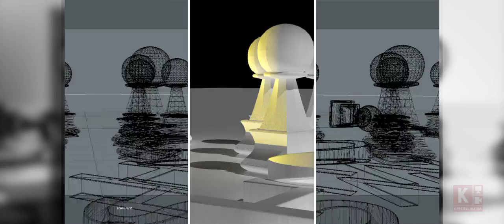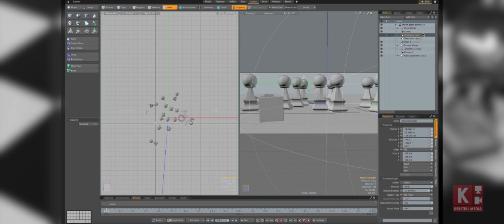Modo 902 3D - Chess Pieces Animation & Breakdown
Modo 902
Stylistic 3D Chess Pieces - Animation & Breakdown